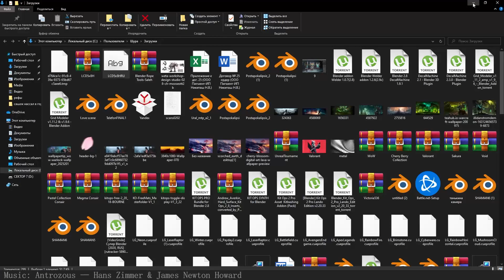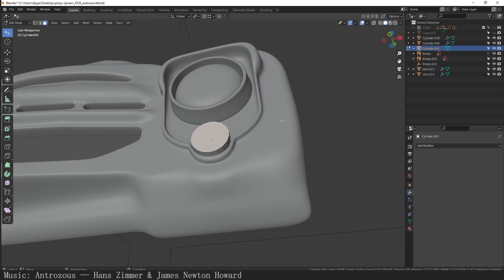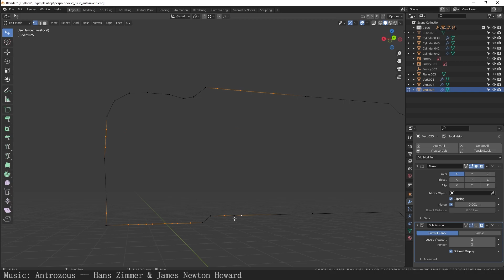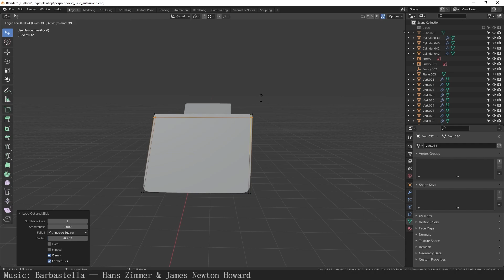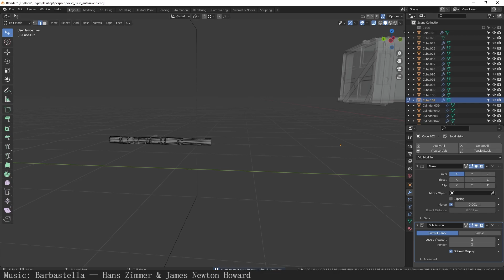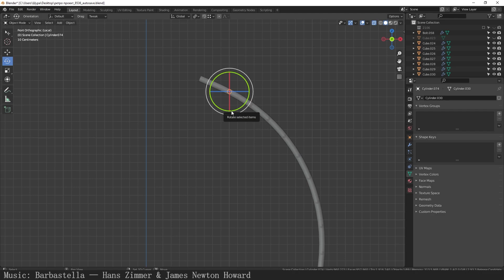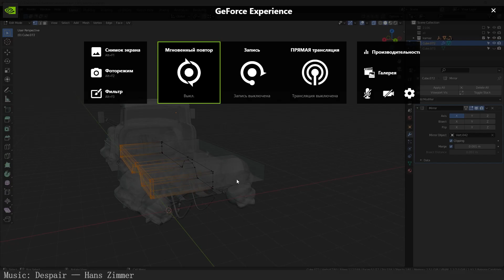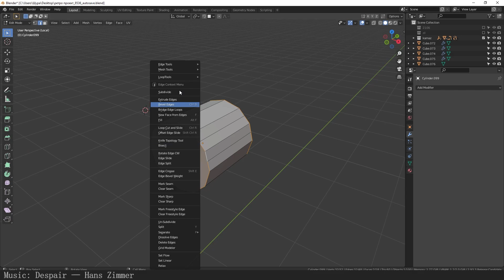Car 3D Modeling Part 2 | Retro Futurism - Timelapse Blender 3D